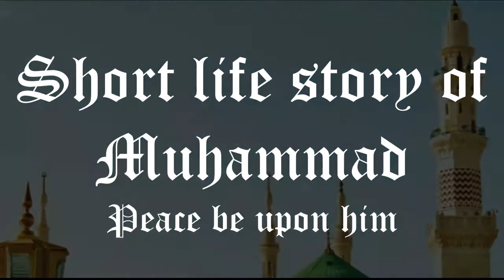Short life story of MuhammadPeace be upon him